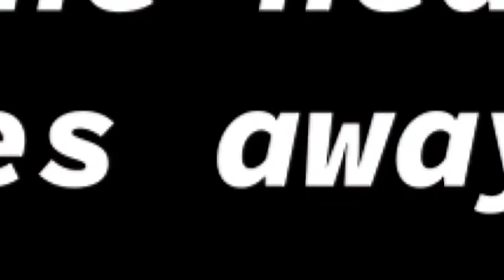Does Testosterone Make You Alpha?